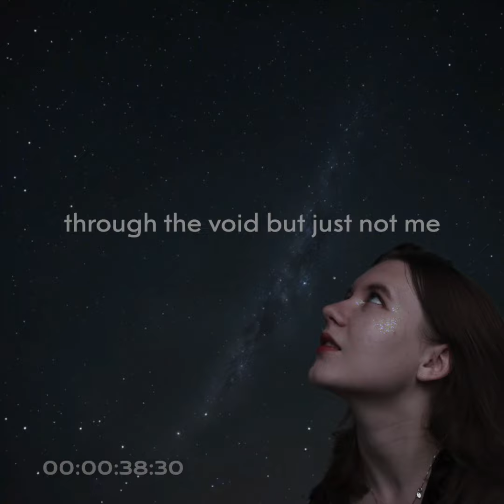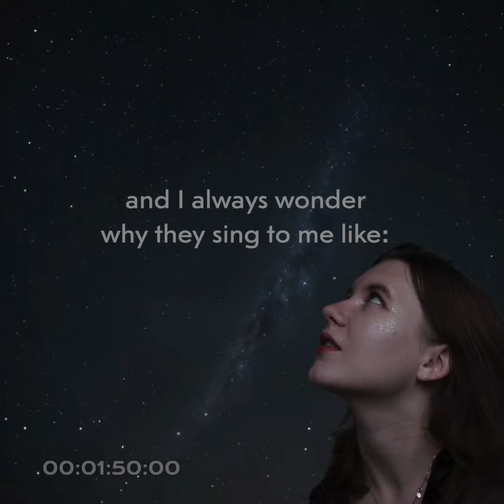lija kramer - hyperspace: stars singing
This is the second composition in my future audio-performance "HYPERSPACE".
   This audio-performance explores the idea of hyperspaces and tells the story of traveling through time and space.
   This song was written from the perspective of the main character of the audio performance. This is a girl who was the only survivor after the gigantic  time collapse, as a result of which the Milky Way galaxy was close to a wormhole. Everything indicates that the solar system is being sucked into a wormhole, however, the modern technologies that humanity possessed at that time make it possible to get as close as possible to the speed of light and overcome the event horizon in a special spaceship. The main character climbs into a spaceship and flies off to try her luck on an adventure.
Please use good headphones if possible. Thank you for your attention!